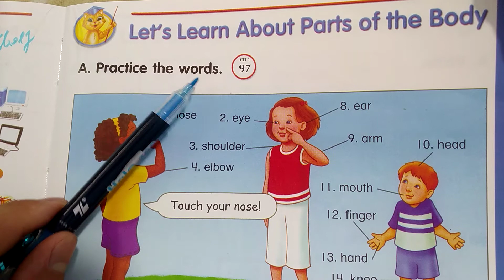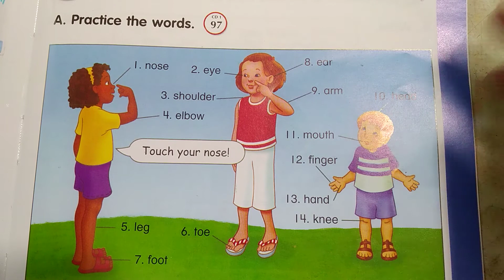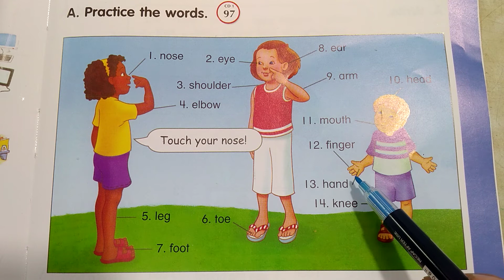Let's go 1 A (tiếng Anh lớp 3) - Unit 3-4:Let's Learn about parts of the body - A: Practice the word